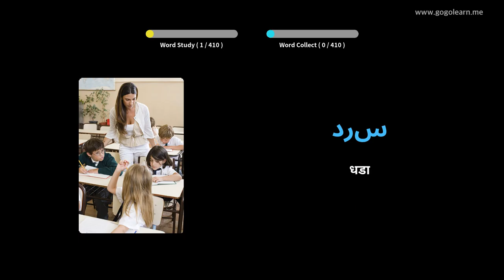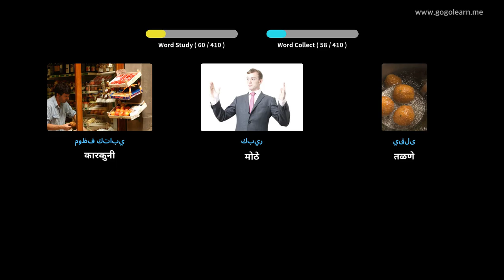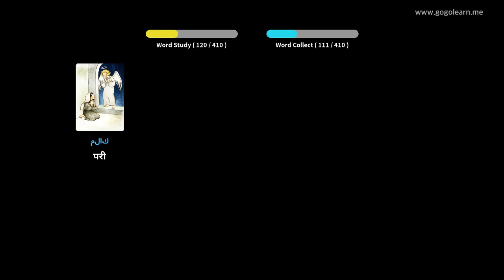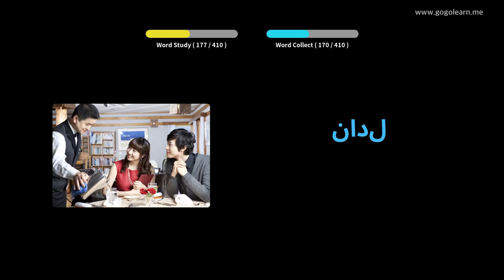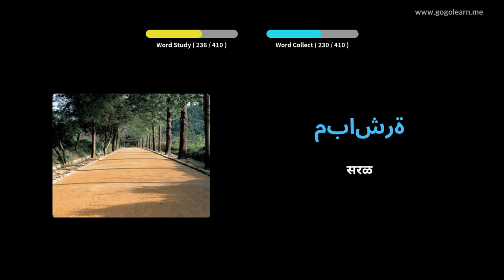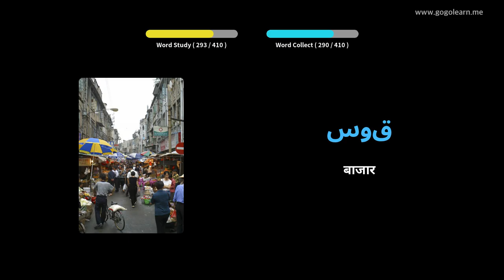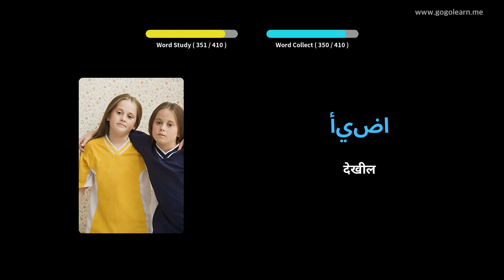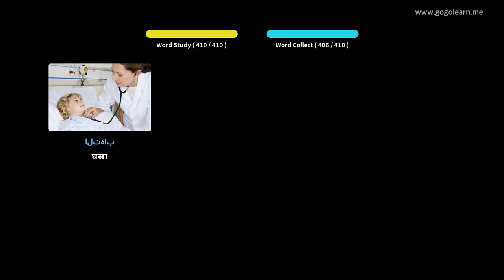अरबी शब्दसंग्रह माध्यमिक शाळा 1 | Golearn